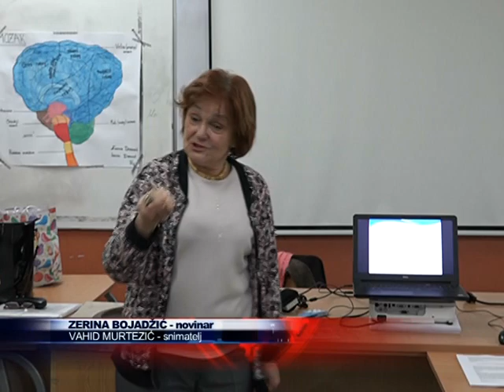Ljekarsko predavanje održano u Gimnaziji u Novom Pazaru